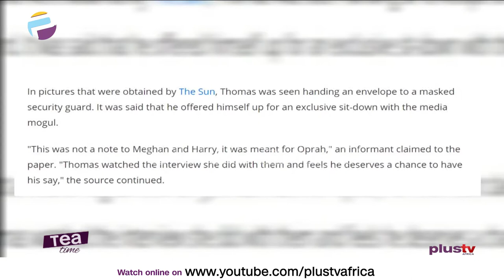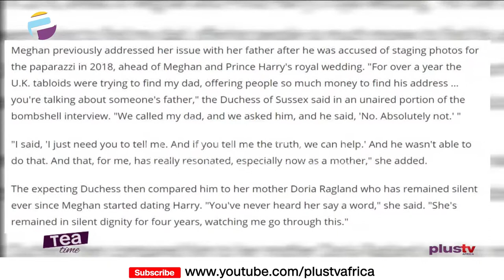Thomas Markle Wants An Interview With Oprah